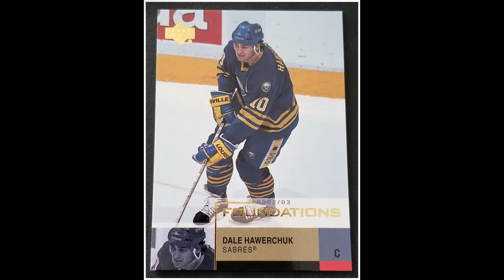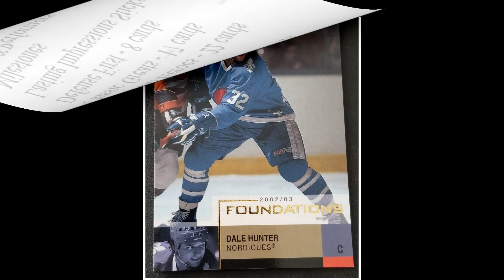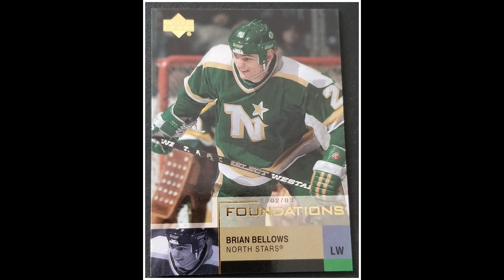2002-03 Upper Deck Foundations Hockey Card Set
A video describing the 2002-03 Upper Deck Foundations card set.